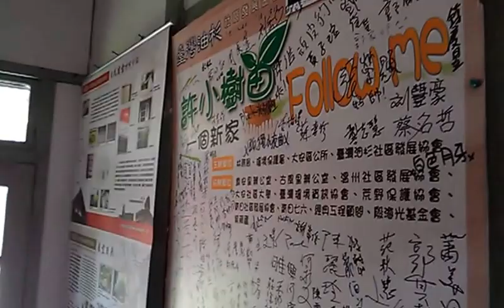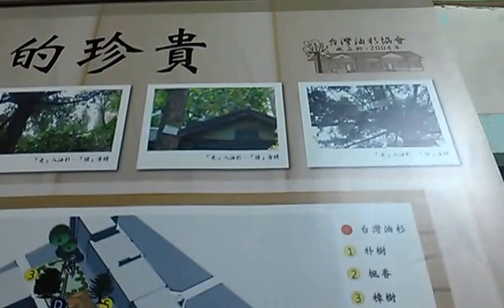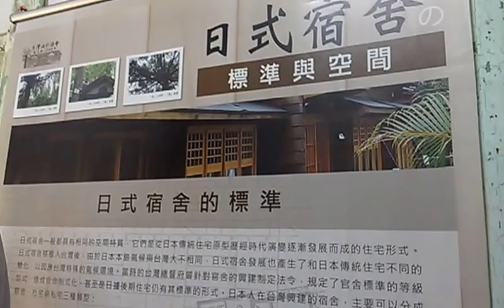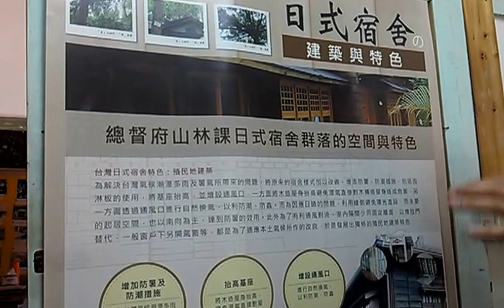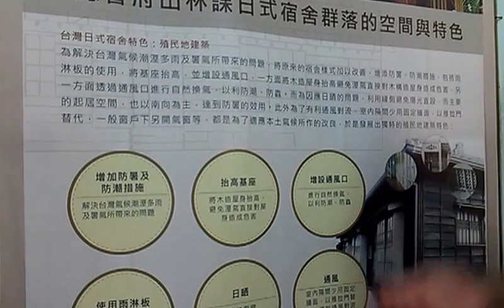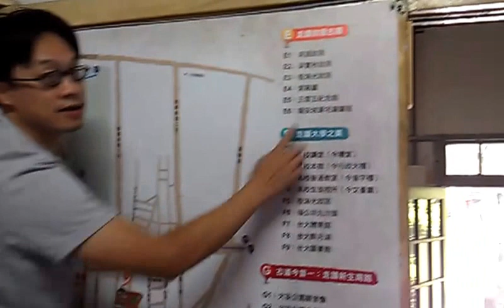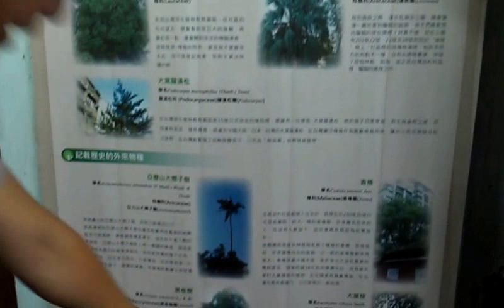導覽老師蔡正信：日式建築非常清涼 臺灣油杉社區導覽記實VIDEO1975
日式宿舍後的高聳孤樹─臺灣油杉社區